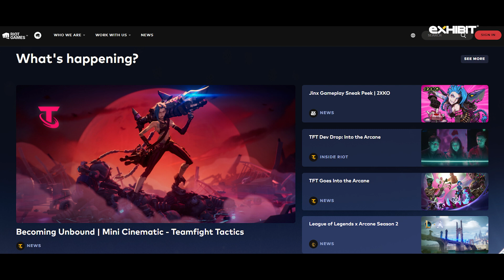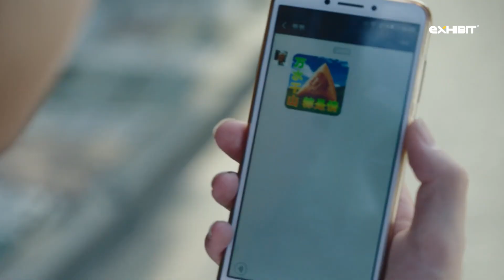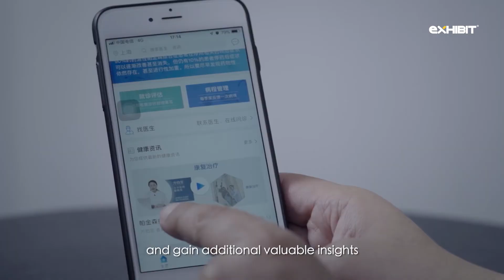How Big is Tencent? The World's Hidden Tech Giant Explained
In this video, we dive deep into Tencent's incredible growth and influence, exploring how this Chinese tech behemoth has expanded far beyond its origins in gaming. From owning stakes in some of the biggest companies in the world to shaping the future of social media, fintech, and entertainment, Tencent's reach is truly global.

But how big is Tencent, really? We’ll break down its market value, its vast portfolio of subsidiaries, and its impact on the digital landscape. Whether you're a gamer, investor, or tech enthusiast, this video will give you a fresh perspective on one of the most powerful companies shaping the future of technology.